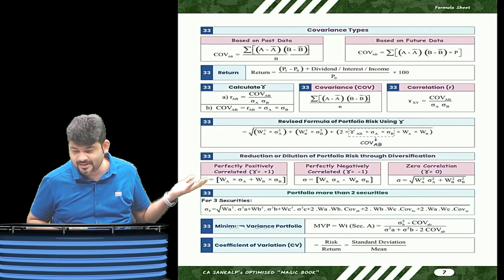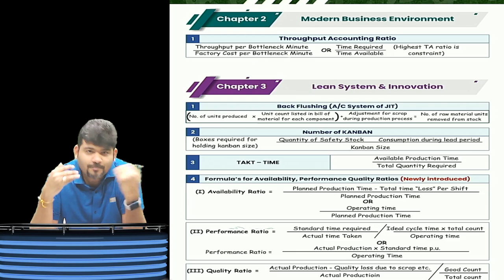ALL FORMULAS AT ONE PLACE FOR SCMPE & SFM CA INTER & FINAL GOOD NEWS